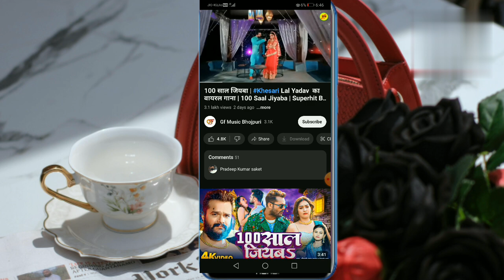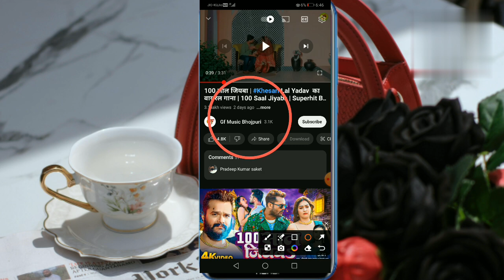100 साल जियबा | Khesari Lal Yadav का वायरल गाना | 100 Saal Jiyaba | Superhit Bhojpuri Song 2024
100 साल जियबा | Khesari Lal Yadav का वायरल गाना | 100 Saal Jiyaba | Superhit Bhojpuri Song 2024

Hello guys mera chainal me aapka sought hai
Your Enquirie :-
New khesari lala Yadav ka song
All New song Khesari Lal ka new song new Bhojpuri new update new song Aaya Hai Khesari Lal Yadav ji ka new song Aa Gaya superhit Karen social Geography song ka naam hai Sau sal GF support Kariye Khesari Lal Yadav ji ka song Ka Pyar dijiye aur song Soniye naya gana Khesari Lal Yadav ka new song naya update Mein a Gaya naya song naya gana...